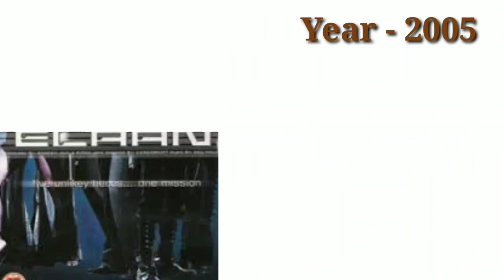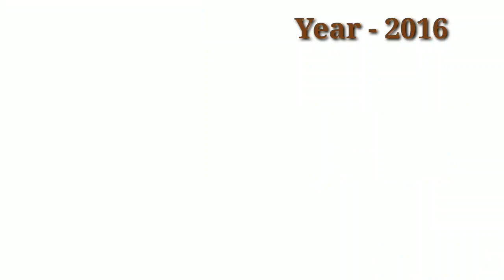Jhon Abraham (2003-2021)all movies|Jhon Abraham hit and flop movies|jhon abraham filmography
Jhon Abraham (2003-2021)all movies|Jhon Abraham hit and flop movies|jhon abraham filmograph
                      Dear friends Aaj ke ess video mein bollywood actor Jackie shroff ki sabhi filmon ki list ke bare me janenge.
Jackie shroff ne jitni movies main acting kiya hai unme kaun se film hit hue and kaun si flop hue sabhi movies ke details ko ess video main bataya gaya hai.

Copyright Disclamer !